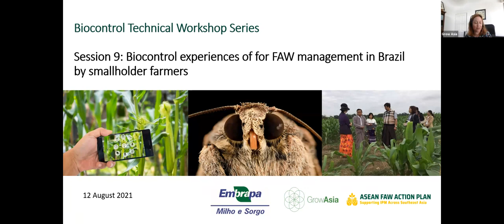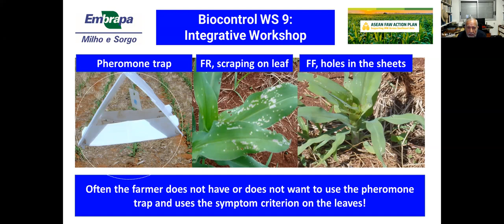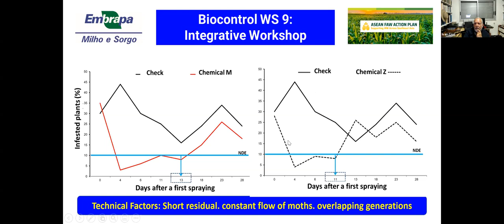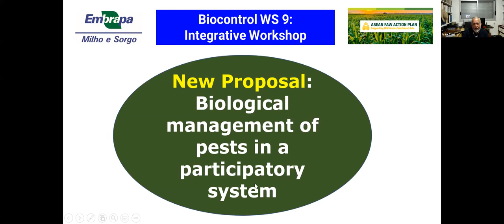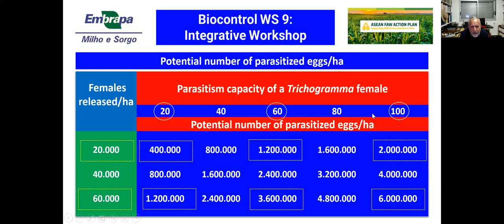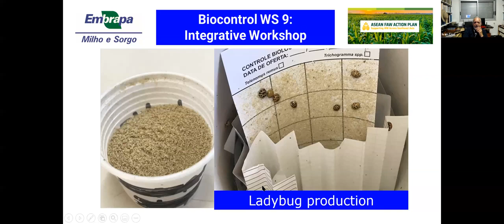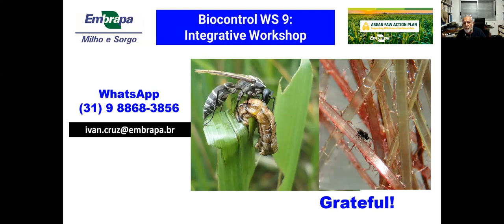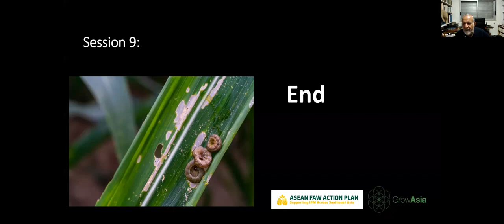Biocontrol Technical Workshop Session 9 : Integrated Workshop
This is the last session of the Biocontrol Technical Workshop Series. This workshop explores the Biocontrol experience of FAW Management by smallholder farmers in Brazil and in Mali. This session features Ivan Cruz from Embrapa.

This video is a continuation of the successful Introductory Biocontrol Series.

Intro (00:00)
The experience of Brazil in controlling FAW in corn (12:35)
Q & A (29:27)
How is in Mali manage the FAW attack? (42:18)
Q & A (01:02:00)